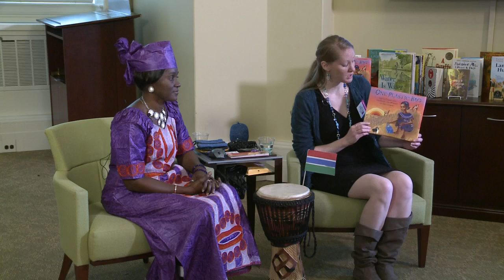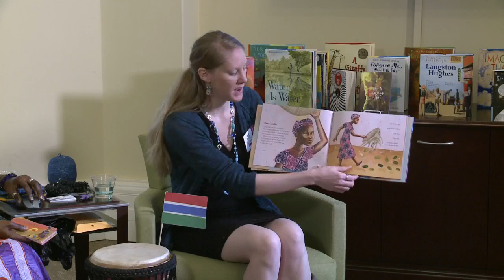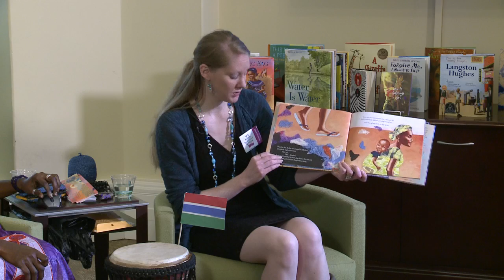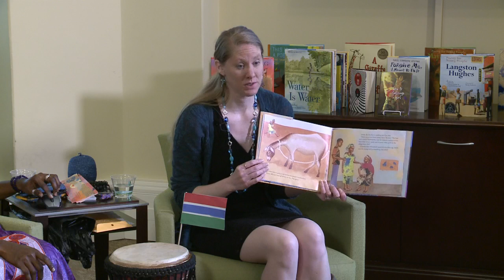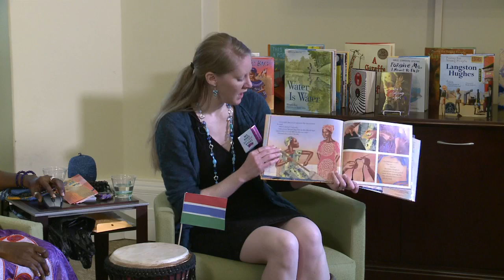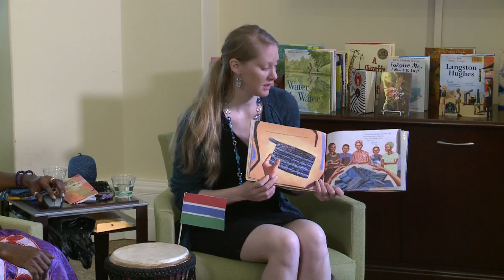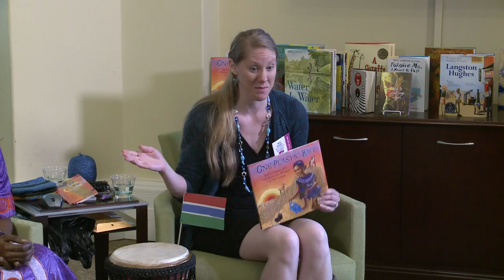One Plastic Bag: Isatou Ceesay & the Recycling Women of Gambia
In honor of Earth Day, Miranda Paul read her book, "One Plastic Bag: Isatou Ceesay and the Recycling Women of Gambia," and introduced Ceesay to first and third grade students from the Maret School in Washington, D.C. Ceesay talked about her motivation to clean up her village of plastic waste by turning it into a micro-finance project, making money for her neighbors from recycling efforts.

Speaker Biography: Children's author Miranda Paul has written more than 50 short stories for magazines and digital markets. She is executive vice president of outreach for We Need Diverse Books. Speaker Biography: Isatou Ceesay is the subject of the book "One Plastic Bag: Isatou Ceesay and the Recycling Women of Gambia," written by Miranda Paul and illustrated by Elizabeth Zunon.